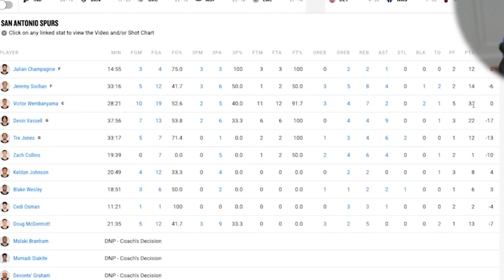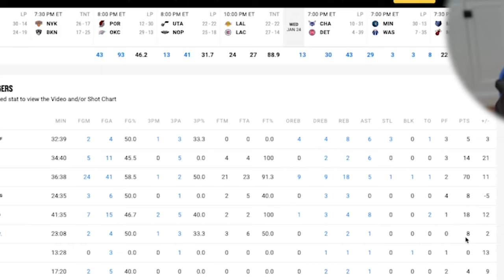Joel Embiid Drops 70 Points on the Spurs | Roy Hibbert Reacts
Experience an unforgettable showdown as Joel Embiid, a force to be reckoned with, leads the Philadelphia 76ers against the rising star Victor Wembanyama and the San Antonio Spurs. Witness an epic clash where Joel dominates with an astonishing 70-point performance, leaving defenders scrambling to contain him. The intensity reaches new heights, but find out if the 76ers can secure the victory in this thrilling basketball battle. Don't miss the highlights, drama, and exceptional plays that define this game!